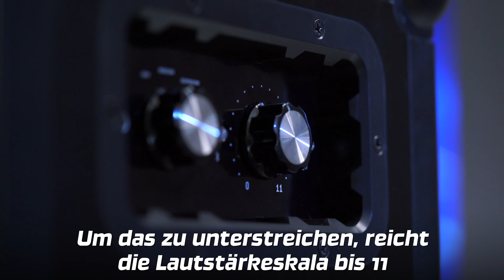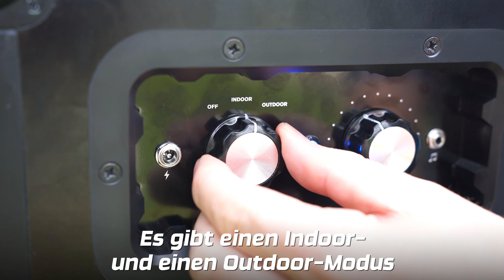Riesen-Bluetooth-Lautsprecher: Soundboks 2 im Test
Die Soundboks 2 des gleichnamigen dänischen Herstellers will der lauteste Bluetooth-Lautsprecher der Welt sein. Stimmt das? Der Check!